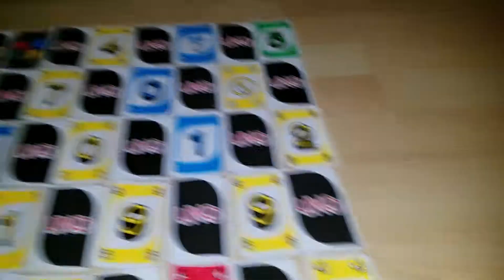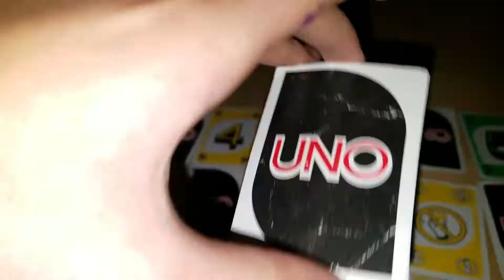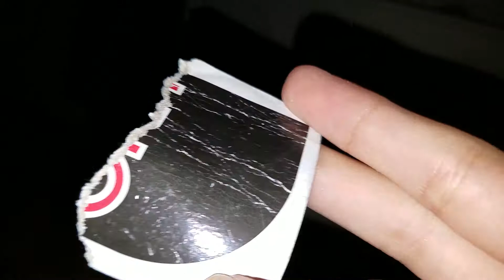Stack of old UNO cards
I FOUND THESE OUTSIDE MY SCHOOL, I DIDN'T DAMAGE THEM